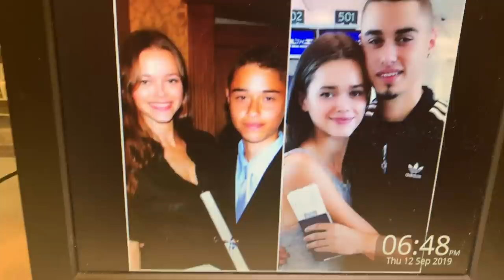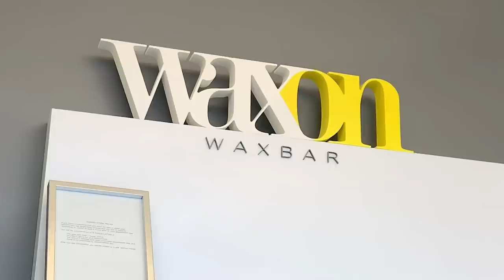Fresh Fall Haircut And Waxing Success | Weekly Vlog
This summer has been full of travel and adventures!! It was great spending a week at home, getting back to the studio and getting that fresh fall haircut. ❤️Hope everyone had a great week!

New to my channel? Start with this video: I Finally Got To Meet These Stars In Person!

SIMILAR DRESS: